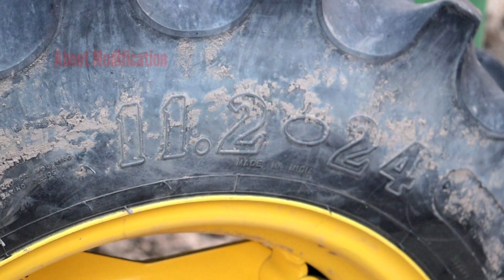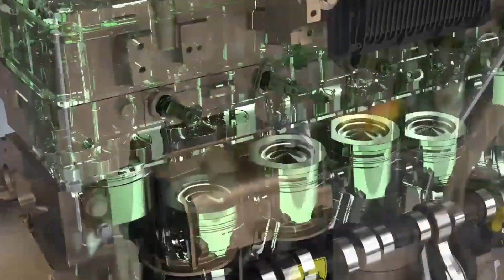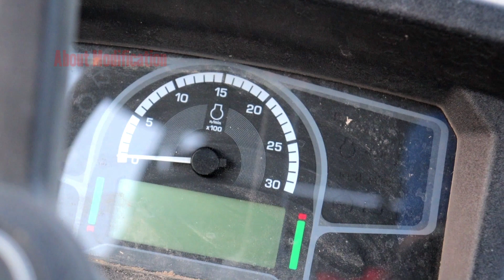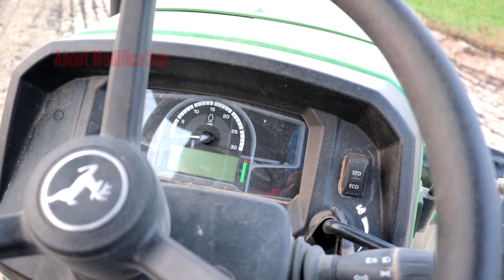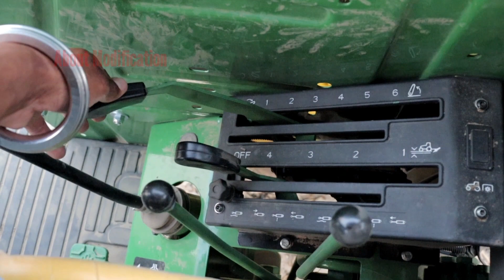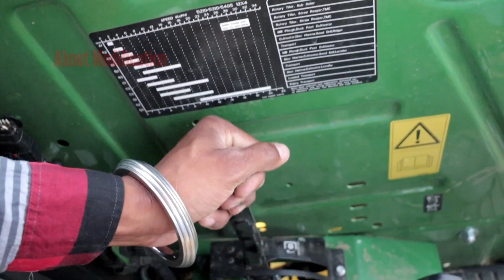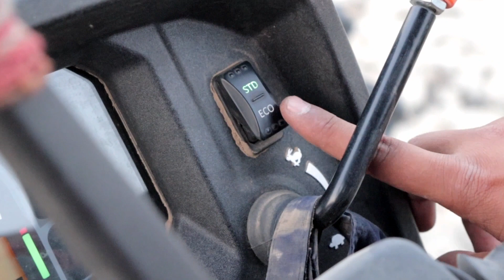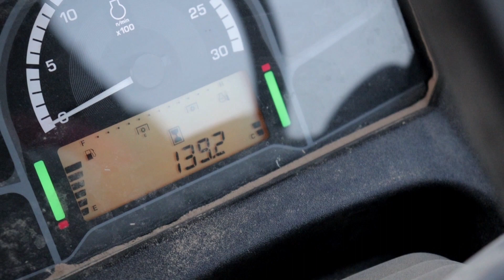New Model John Deer 5405 full review of all feature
Tractor owner (Amandeep singh) Aman Punia.

Jagjeet singh (jaggi).

Camara Man

sarbjeet singh (Sarba).